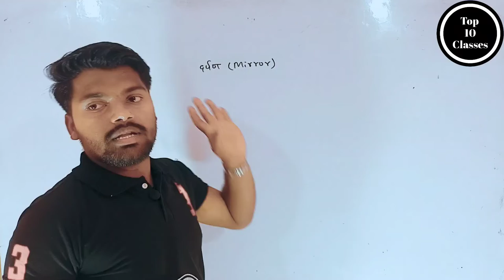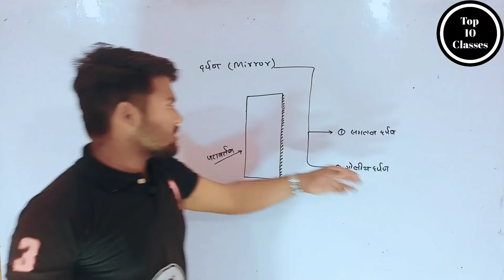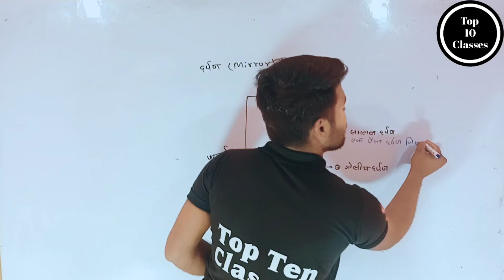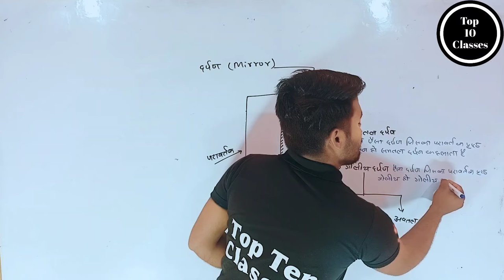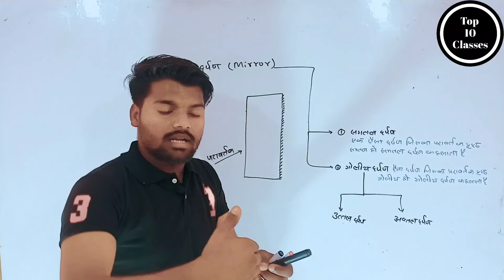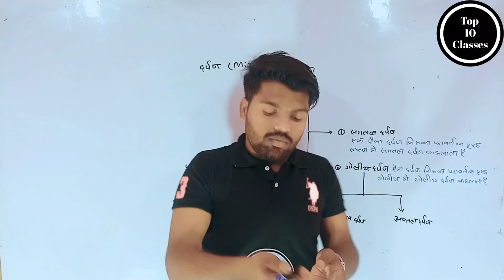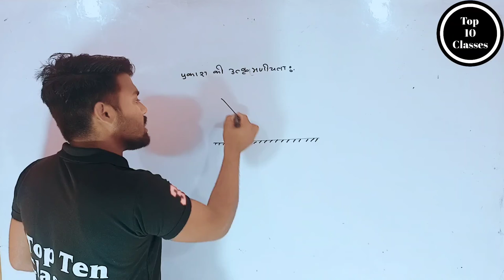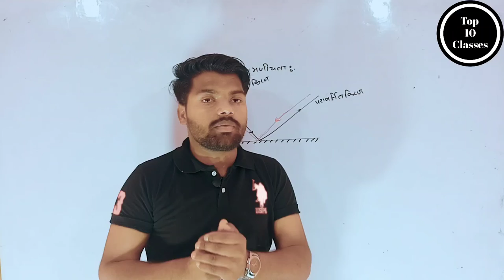What is Mirror - Light | Class 10 Physics